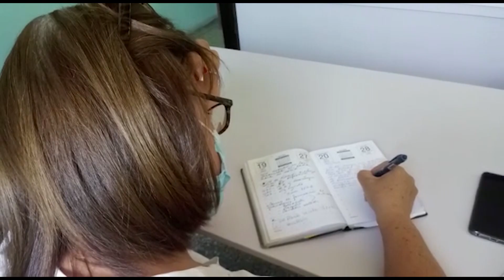Campaña Nacional contra el Tabaquismo aboga por mayor conciencia en adolescentes de LasTunas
Una campaña de prevención contra el tabaquismo pretende concienciar a la población adolescente sobre los daños del vicio que gana adeptos. Desde el Centro Provincial de Higiene, Epidemiología y Microbiología de Las Tunas nos llega el reporte inicial de este tema.